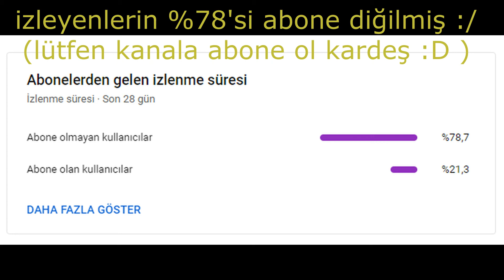KÖYLÜLER İÇİN AYÇİÇEK TARLASI ! | MİNİ WORLD SURVİVOR /12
Selam arkadaşlar umarım video 'yu beğenmişsinizdir kendinize iyi bakın canlar!
🎮UİD : 71705121